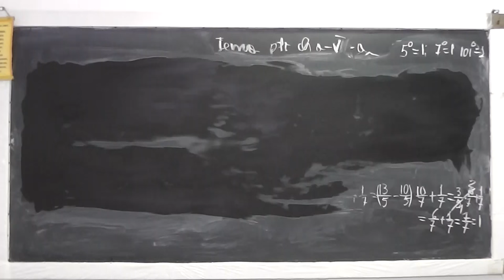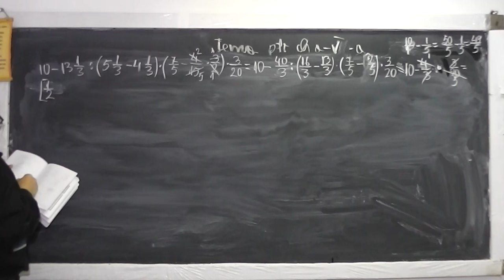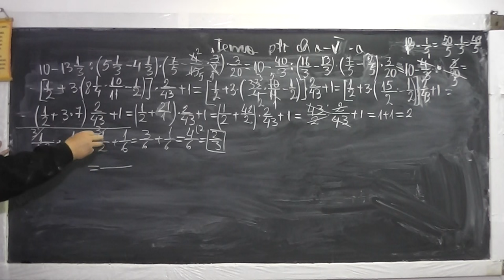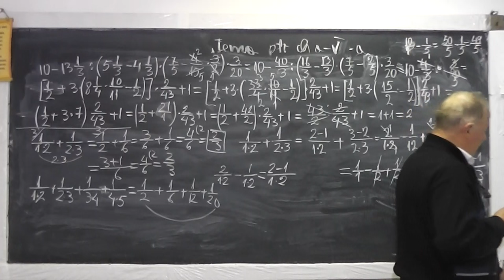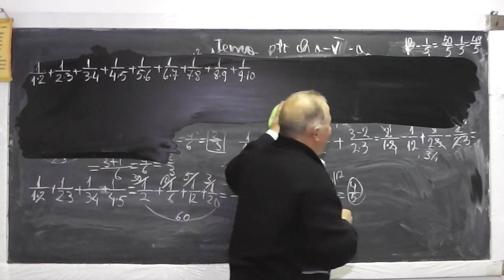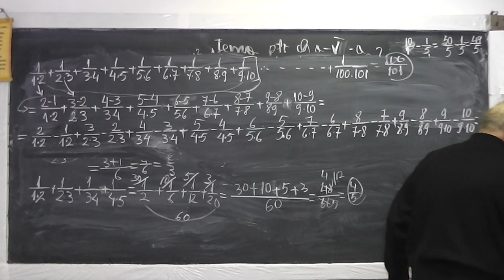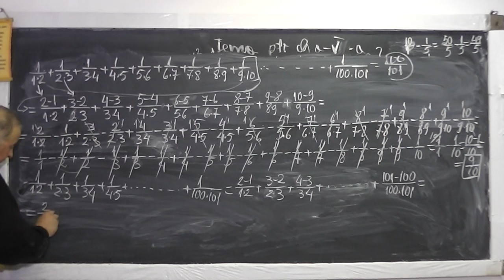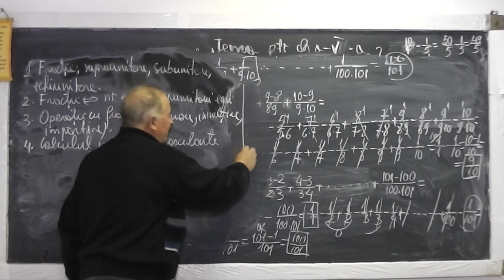2/2 916 Operatii cu fractii subunitare supraunitare echiunitare egale reductibile ireductibile Cls 5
Aceste lectii sunt sustinute de voi si daca va sunt utile, as aprecia un Like, Share, Comment - In aceasta lectie de matematica pe care o puteti vedea in direct si pe ne ocupam de tema pentu acasa la clasa a V-a. Din cuprins: Fractii subunitare, supraunitare, echiunitare, egale reductibile, ireductibile, Operatii cu fractii (adunare, scadere, inmultire, impartire), Calculul unei sume cu fractii.